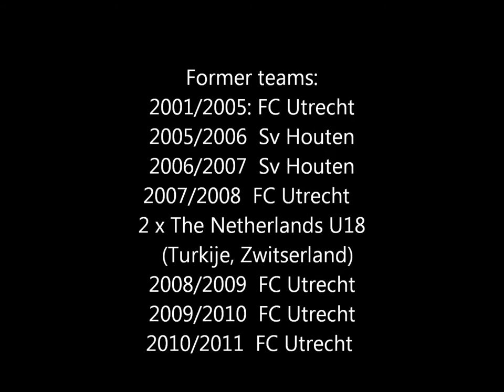Prosoc - Evert Brouwers, winger, free player